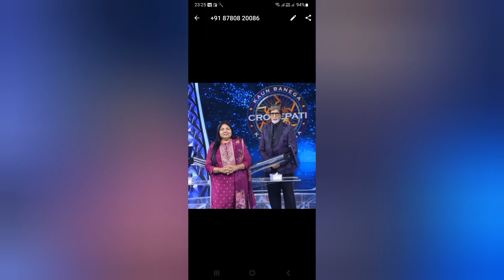Visit To Nursery (Bhavya Nursery) Adalaj